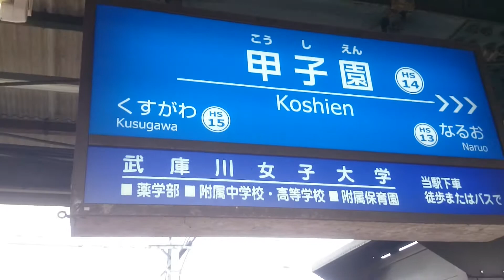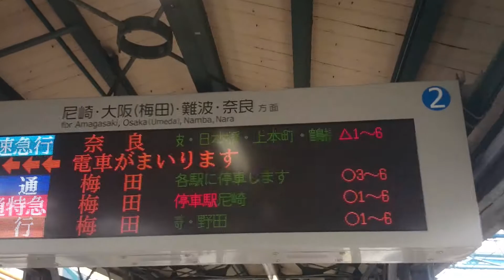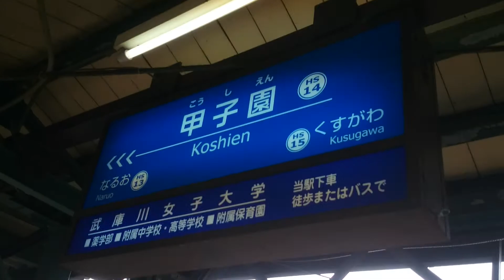阪神 甲子園駅に入ってきた、近鉄 快急 奈良 行きと、黒田官兵衛デザインのの山陽電車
阪神　甲子園駅に入ってきた、100ｔｈＡＮＮＩＶＥＲＳＡＲＹ　の近鉄　快急　奈良　行きと、ＮＨＫ大河ドラマ黒田官兵衛デザインのの山陽電車